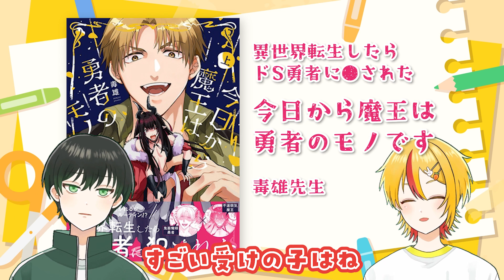【商業BL】最近の異世界転生BLがアツすぎる！【3選】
ポップコーン佐藤とジュース鈴木です！
ニート腐女子二人でBL漫画について語るチャンネル
その他おすすめ漫画やゲームなど好きなことをやっていきます…！
※一般人が集めてる情報なので間違ってたらすみません！！

異世界でおまけの兄さん自立を目指す
今日から魔王は勇者のモノです
死んだら悪役令息で幻のΩなんて冗談じゃない！

リクエストなどはメールまたはコメントへ！

画像・音楽・動画・使用素材↓
DOVA-SYNDROME